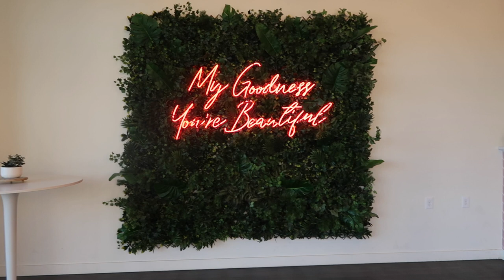TODDLERS FIRST TRIP TO THE AQUARIUM | FAMILY VLOG | SPECIAL NEEDS FAMILY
CODE: RACHELFIT10